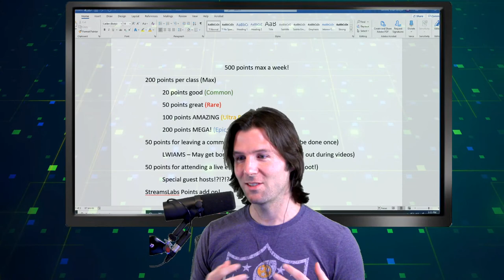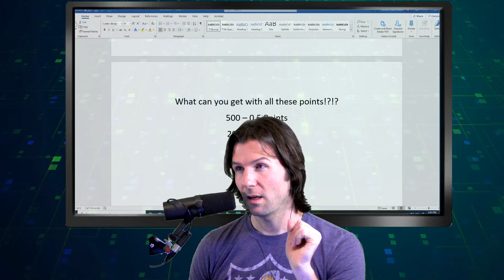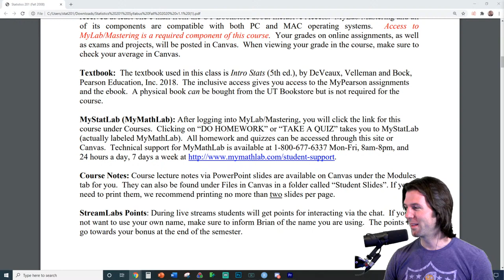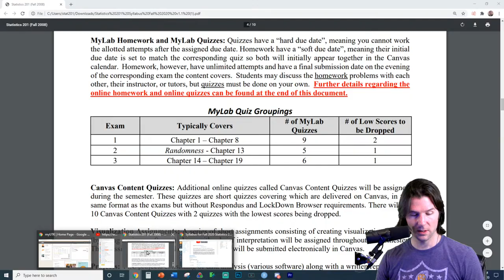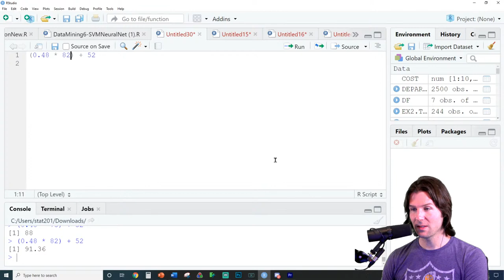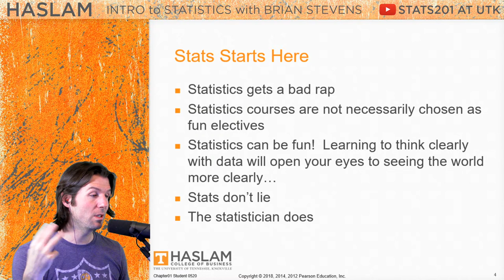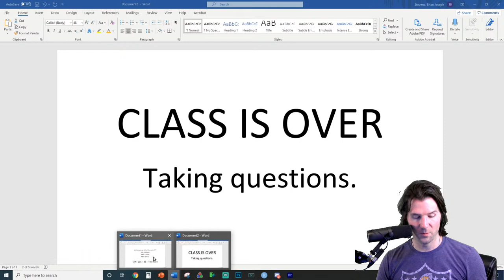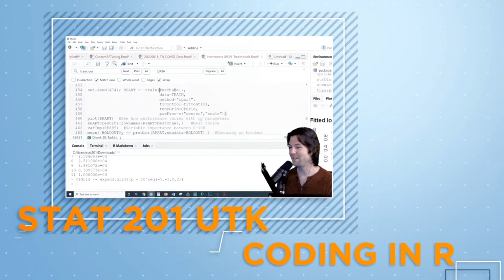STAT 201 - First Day of Class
0:00 - Start of Stream
10:17 - Marvel Intro
10:33 - Getting to know Stat 201 (General Questions)
30:52 - Syllabus Discussion
1:12:50 - Chapter 1 (Stats starts here)
1:26:42 - CLASS OVER - Just taking random questions